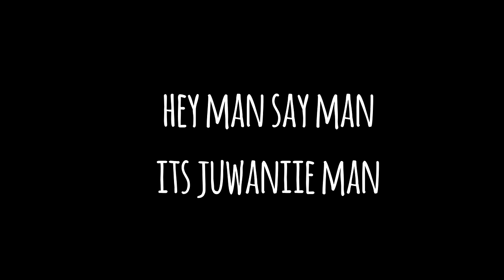GTA RP | SCHOOL SENIOR YEAR IN DA HOOD EP. 283 - NEW GIRL INVITED ME TO HER HOUSE 🏠👀